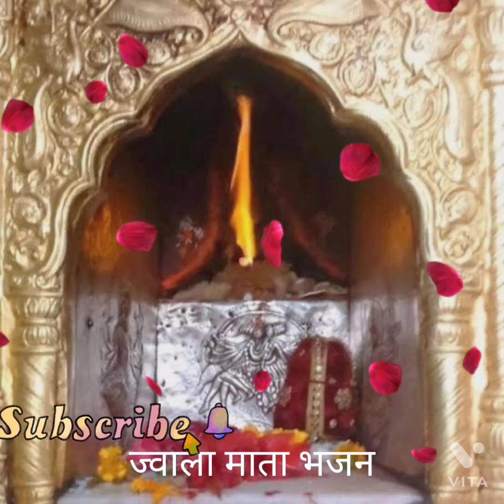माता रानी की भेंट।